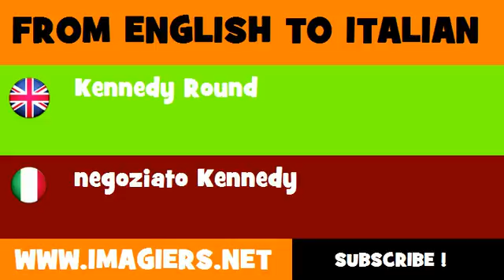FROM ENGLISH TO ITALIAN = Kennedy Round